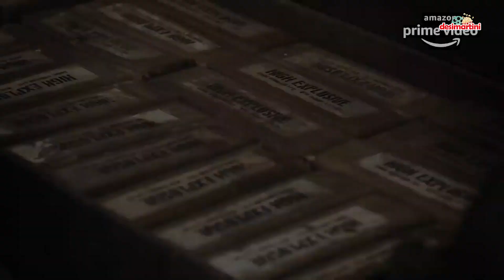The Family Man 2 Trailer: Srikant Tiwari Is Back With A New Nemesis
Manoj Bajpayee starrer The Family Man 2’s much anticipated trailer is finally out. The series has also been given a June release date and the trailer has only worked favorably for this Amazon Prime Video show heightening curiosity even more. Check out our reaction to this highly anticipated season of The Family Man.